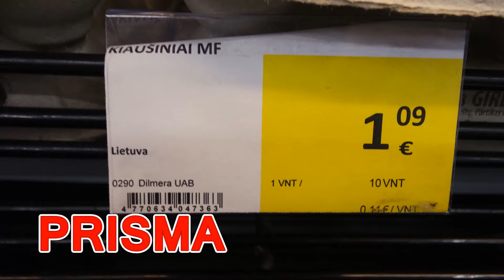Pigiausi Kiaušiniai M, rudi, 10 vnt. Pricer.lt palygino kainas 2017-04-06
2017 metų balandžio mėnesį, racionalaus pirkimo ir kainų palyginimo portalas Pricer.lt atliko kiaušinių kainų palyginimą maisto prekių parduotuvėse, bei turguje. Kiaušinių kainų tyrimo metu, buvo užfiksuotas visas tuo metu parduotuvėse rastas kiaušinių, majonezo, krienų bei kiaušiniams marginti ir puošti skirtų pigiausių dažų asortimentas. Išanalizavus tyrimo duomenis buvo sudarytas Pricer.lt pigiausio kiaušinio reitingas. Kainos fiksuotos balandžio 6 dieną, likus gerai savaitei iki Velykų, sulaukus parduotuvių Velykinių pasiūlymų ir akcijų pirkėjams. Kainos fiksuotos parduotuvėse „Maxima“, „Iki“, „Norfa“, „Rimi“, „Lidl“, „Aibė“, „Prisma“, internetinėje parduotuvėje „Barbora“, bei Kalvarijų turguje.

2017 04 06 d. Pricer.lt komandos fotofiksacija